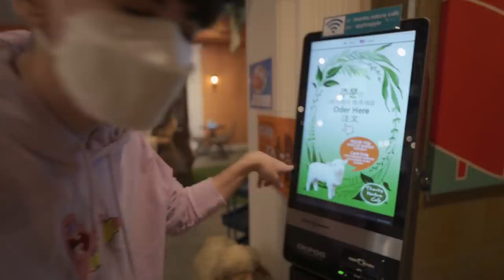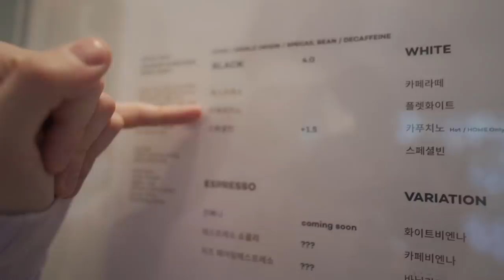Provo il CAFFÈ delle PECORE e il BAR CHIESA 😱 (e chiamo le pecore "capre" per tutto il tempo 😂)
LEGGIMI!

Oggi dopo tanto tempo tornano i vlog! In tanti mi avete chiesto di andare a visitare il caffè delle capre dopo che @CucinaBotanica  lo aveva messo nelle sue storie e ho deciso di farci un salto.

Siccome mi piace complicarmi la vita, ho trovato anche un altro caffè molto strano, un bar che sembra una chiesa, con tanto di altare dedicato al ...dio caffè?

Spero che questi spazzi e frizzicarellosi caffè vi piacciano  e che il video vi diverta!

Pizza, Carbonara...CIAO!

PUOI ORDINARE IL MIO LIBRO QUI:

🎁SE VOLETE INVIARMI QUALCOSA:

Per: Wooil

W2B Entertainment - B1 328-6 Yangjae-dong, Seocho-gu, Seoul, Korea